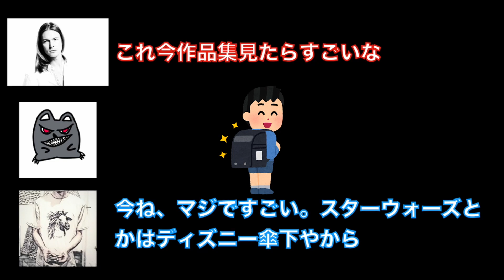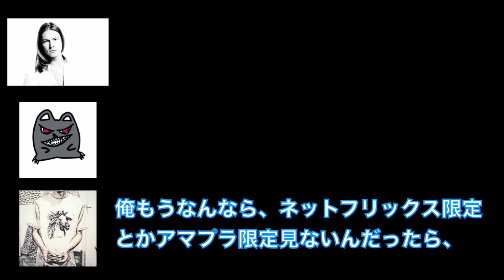【実は最強？】Netflix、アマプラを超える最強の映画サブスク「ディズニープラス」を紹介！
どーも、Radio Ba Kaのロジャーことじげんです。もうどっちやねんという話なんですが、本日は最強のサブスクについて紹介します。

アマプラ、Netflix、その他大量のサブスクが溢れかえる現代。毎週映画を見まくっている変態がおすすめする「ディズニープラス」を紹介します。

ディズニー作品だけでなく、そのほか様々な有名映画を見ることができますので、是非とも。